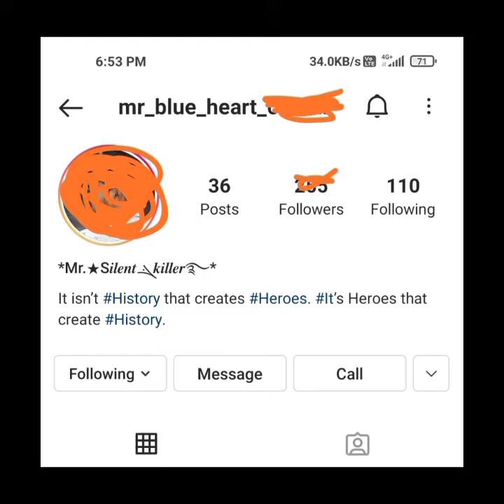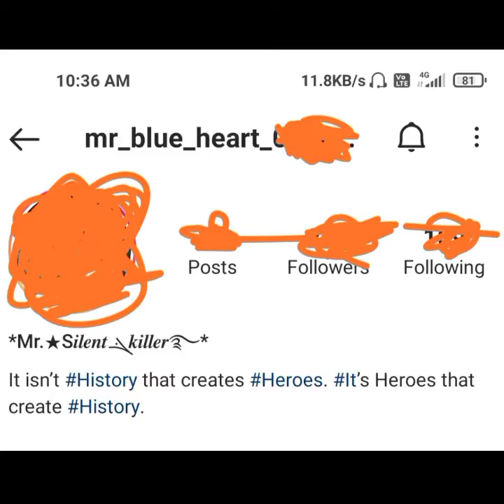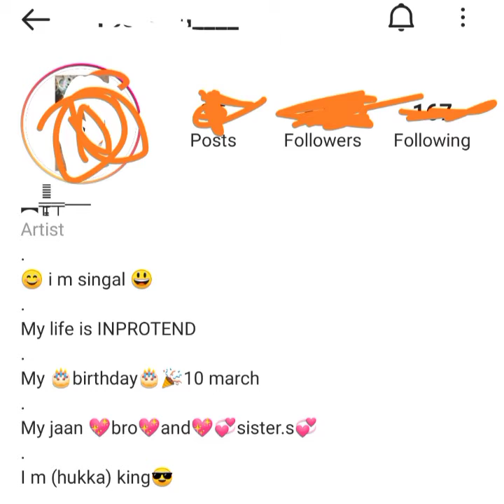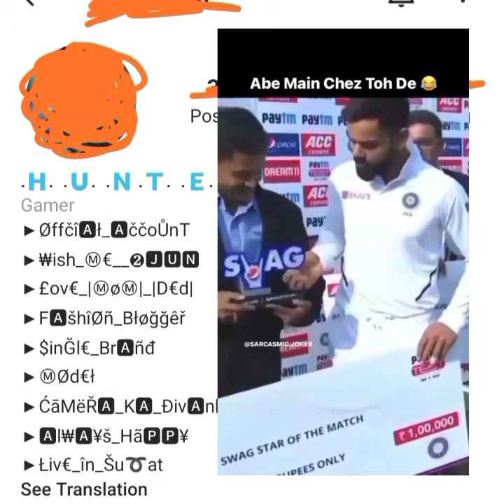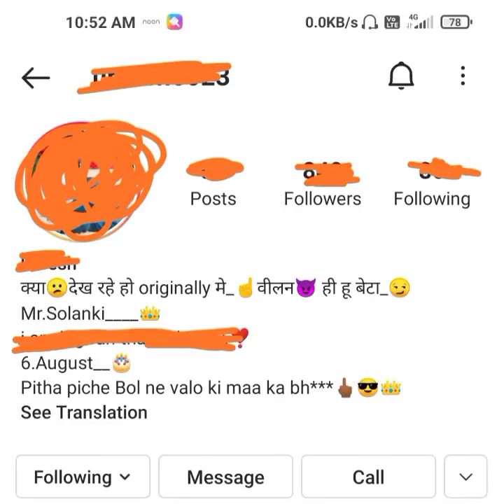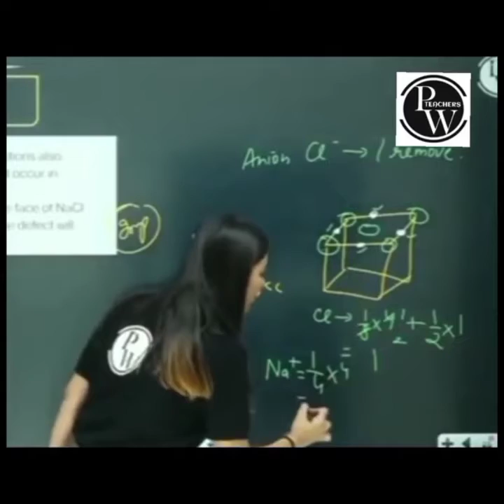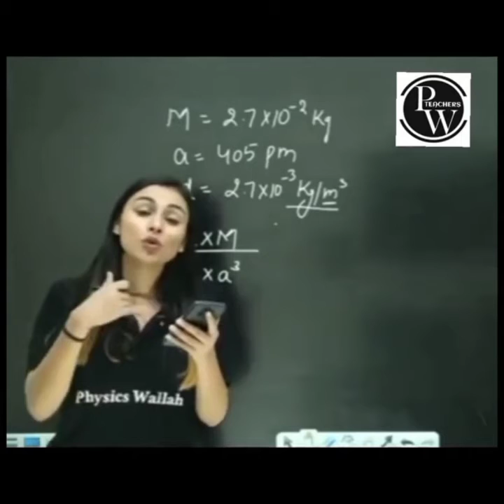Instagram bio's 🤢 चूती यापा | RIP creativity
लोगों को यार कुछ काम धंधे नहीं और चले instagram पर बायो लगाने कुछ भी यार मतलब बहन जो वाटप्प कुछ भी लोग लगाते हैं बायो के नाम पर काम धंधे तो कुछ है ही नहीं और बस निकालते बायो लगाने अनपढ़ पुल बनने के लिए कुछ भी कर देते हैं

People don't have some work or business and go to instagram to apply bio, whatever means sister, whatever people put on WhatsApp, there is no business in the name of bio, and they would have done anything to become an illiterate bridge by simply taking out bio. Hello
 people, friends do not do some business and go on applying bio on Sagram, whatever means
 brother whatever people put on WhatsApp, there is no business in the name of bio, and they would do anything to become an illiterate bridgej by simply taking out bio. Huh

Video पसंद आया तो